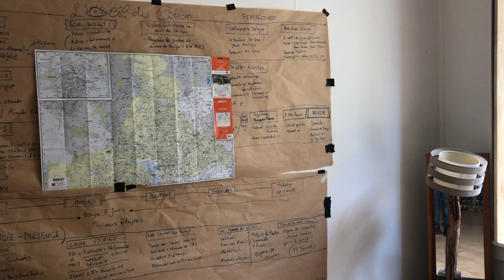LA COMPAGNIE A PETIT PAS PRÉSENTE L’ Œil du Citron au 14 place Maurice Gillet à Brest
Ce samedi 10 septembre 2022